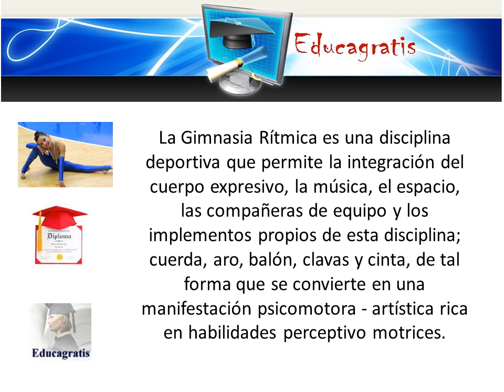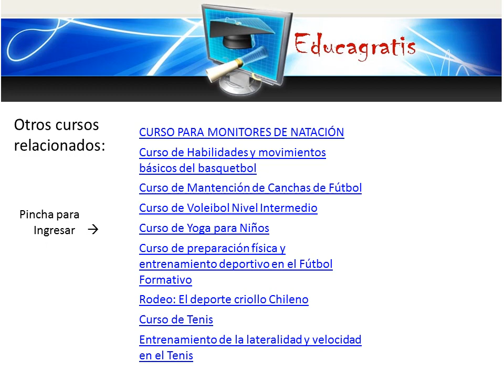Curso de Elementos Corporales Gimnasia Ritmica